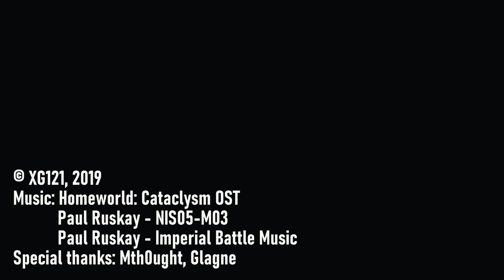Сахара, Марокко: Рассвет в пустыне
Сахара - самая знаменитая пустыня мира. В Марокко можно съездить в Сахару и встретить в пустыне рассвет.
Об этом третья часть видео из роуд-трипа по Марокко.
Из Феса мы направились на юг – в Мерзугу. Чтобы успеть на караван, выходящий в Сахару в три часа дня, мы решились на почти 500-километровый ночной перегон через горы и пустыню.
Недалеко от Мерзуги, примерно в полутора часах верблюжьего шага, находятся оранжевые песчаные дюны Эрга Шебби, куда мы и направились верхом на верблюдах. Туда в берберский лагерь доставляют туристов, желающих встретить рассвет и закат в пустыне.
Ночью, перед сном, обязательно стоит отойти подальше от лагеря и как следует рассмотреть звёзды, ярко сияющие в небе над пустыней в тишине и темноте, а с утра встать пораньше, чтобы встретить рассвет в пустыне. Это того стоит!